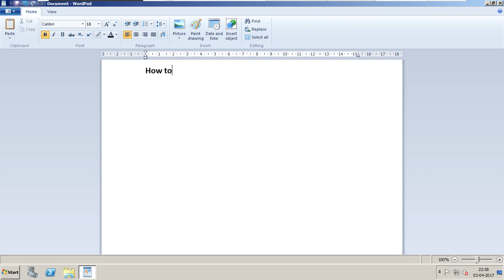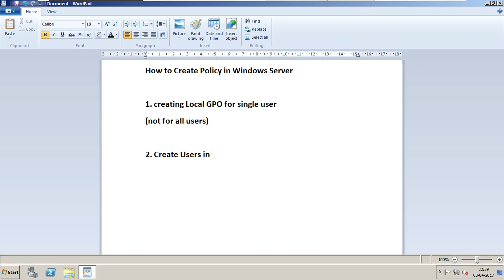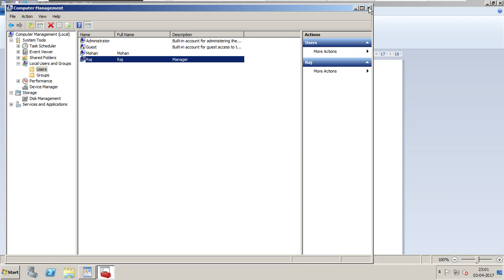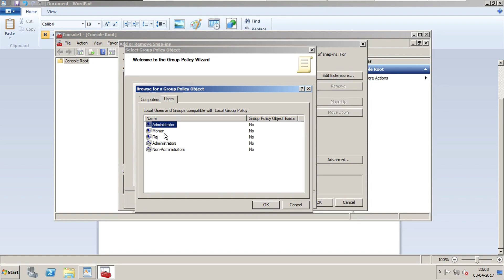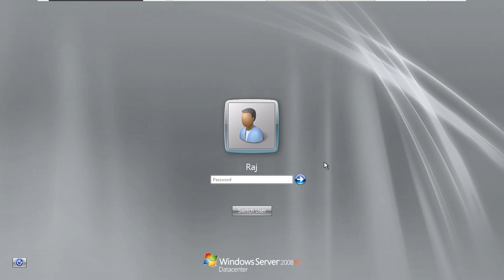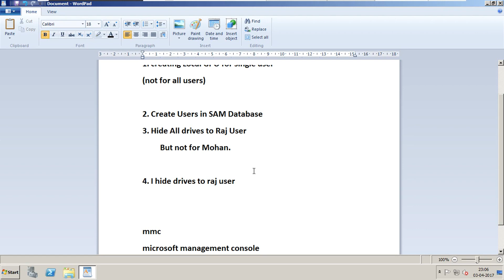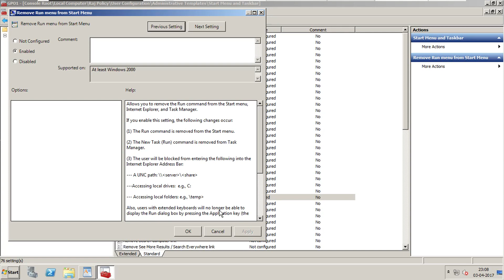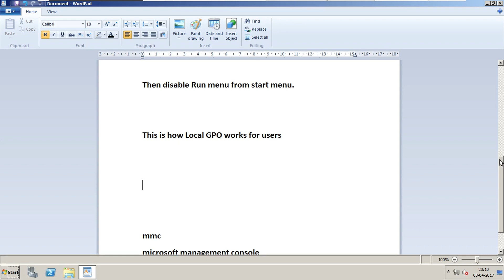020 hOW TO CREATE lOCAL Group Policy TO SINGLE USER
This video shows how to configure Local GPO to an individual User in Windows Server.